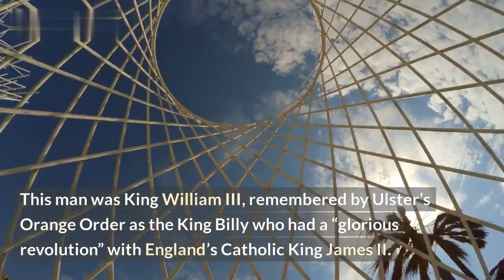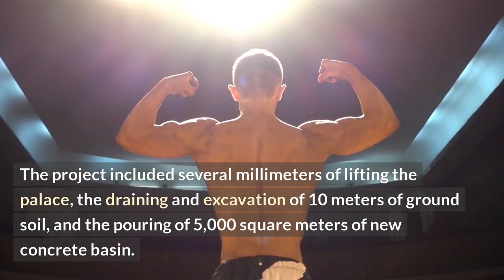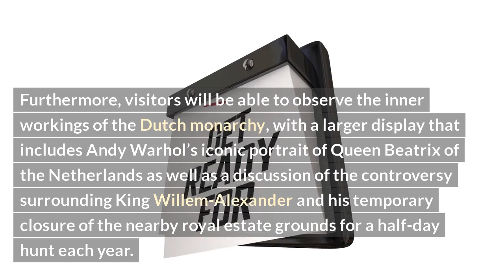Creating a Museum Under Palace: A €171m Engineering Feat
A palace is more than just an exquisite architectural masterpiece - it’s a living, breathing historical icon. For centuries, these palaces have been home to royalty, kings, and queens. But what happens when these beautiful structures are left to the elements, with no one to maintain them? In La Granja de San Ildefonso in Spain, a team of engineers is tackling this very challenge with an incredible project – creating a museum beneath the palace.

This ambitious feat cost €171 million to complete and required the installation of massive columns, extending from the ground up to the roof of the palace. The engineers had to find a way to provide much-needed support to the palace structure itself, while at the same time making sure to preserve its historic features. By utilizing a combination of innovative engineering techniques, the team was able to create a museum beneath the palace, home to over 2,000 artifacts surrounded by 16 internal columns that reinforce the structure of the palace.

Watch this incredible engineering feat and discover how it was all done. This project is an inspiring example of how engineering can be used to preserve history and culture, giving a new lease of life to a special palace from days gone by.

List:
1) Installation of massive columns to support the palace structure
2) Combination of innovative engineering techniques to create the museum beneath
3) The museum is home to over 2,000 artifacts
4) 16 internal columns to reinforce the structure of the palace